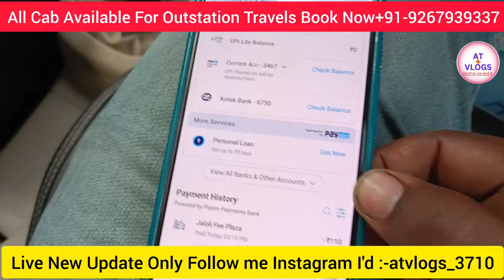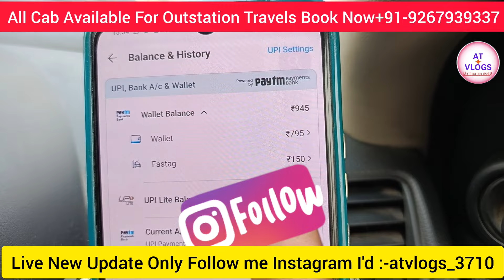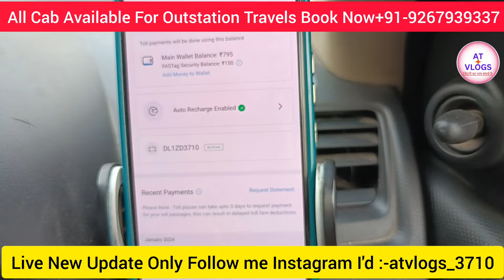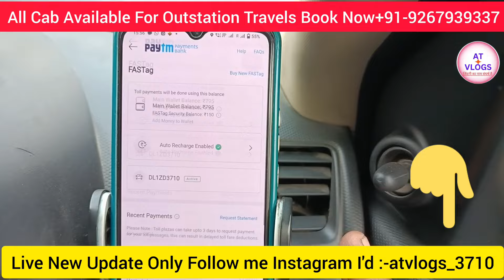Ola Uber Cab Best Fast tag || India No1 Fast Tag Paytm || Ola Uber business Grow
Madan Sah
From - Muzaffarpur Bihar (India)atvlogs
Best taxi services
best Taxi sarvice Delhi NCR
best Taxi sarvice outstation
Delhi to Mathura Virdhawan
Delhi to haridwar rishikesh
Delhi to Manali
Delhi to Bihar
Delhi to barely
Delhi to ambala
Delhi to Chandigarh Chandigarh
Delhi to zirakpur
Delhi to Panchkula
Delhi to Amritsar Punjab
Delhi to kanpur
Delhi to Lakhnow
Delhi to Patna Bihar
Delhi to Agra tajmahal
Delhi to Fatehpur Shikari
Delhi to Nanital
Delhi to Ajmer Rajasthan
Best taxi services provider
Delhi to masuri uttarakhand
Delhi Local Rentals car NCR
Best Uttarakhand hill station
Nainital Uttarakhand Travels
How much time does it take to go from Delhi to Haridwar by cab?
Delhi Dehradun best taxi service
When will Char Dham Yatra open in 2024?
How much does a cab cost from Delhi to Mussoorie?
How much will it cost and how much time will it take to go from Delhi to Agra by cab?
How much does an Ola driver earn in a month?
Should one start with a new car or an old car in Ola?
Which is the best place to visit in Rishikesh
How much time does it take to go from Delhi to Auli Joshimath?

Rapido cabs
rapido office Delhi main kha hai
uber bike Taxi Delhi
best car ola uber
Everest fleet ke gari lena chahiye ya nhi
ola Uber income Delhi
ola office Delhi
ola prime video
ola Uber में आना चाहिए या नहीं
ola Uber car rent
Rapido monthly income
Zomato month biling
bike taxi ola Uber income
ola uber mein kitni purani gadi laga sakte hain
uber par day Income
ola uber me kitna paisa milta hai
ola uber m wagoner me kitni kamai hai isse
ola uber in driver
ola uber businesses
ola uber driver earnings
ola Uber Onear income
How to make my trip
How to ola Uber income 1month
ola Uber se Ertiga par kitna income hoja ta hai
 Which vehicle should one start with in Ola Uber?
Maruti Suzuki WagonR Dzire Etiga Ola Uber Taxi